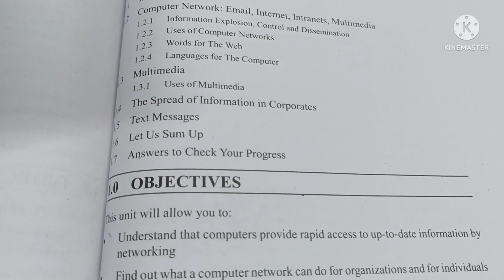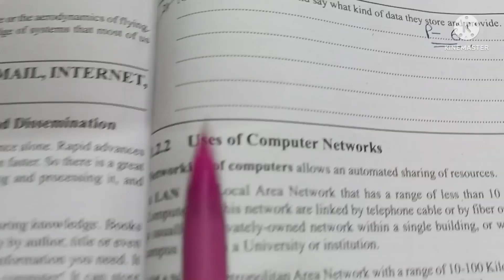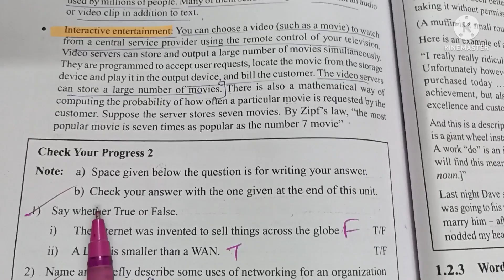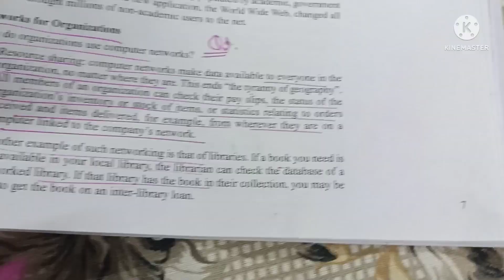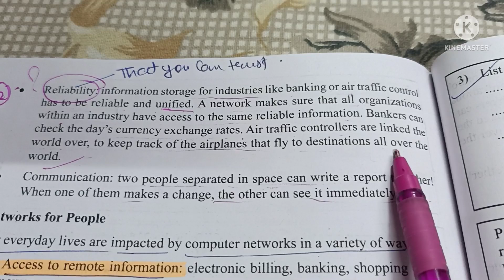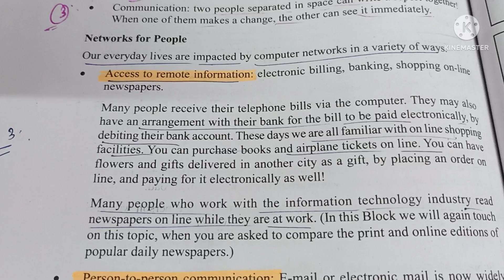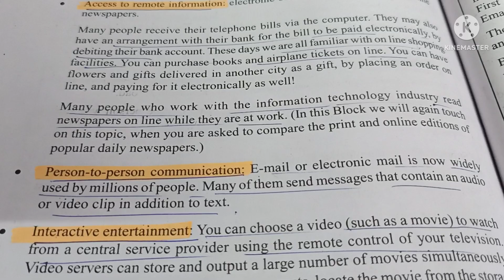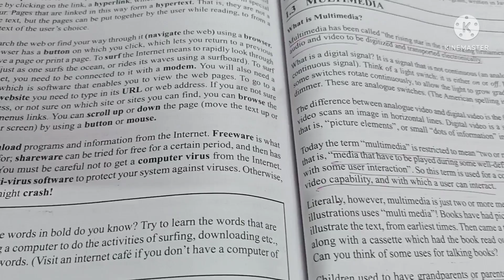BLOCK -4..UNIT-1..TYPES OF SOCIAL MEDIA..PART-1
BLOCK-4...PART-1
Computer networks:- EMAIL, INTERNET,MULTIMEDIA
Uses of computer network
CHECK YOUR PROGRESS...1 & 2